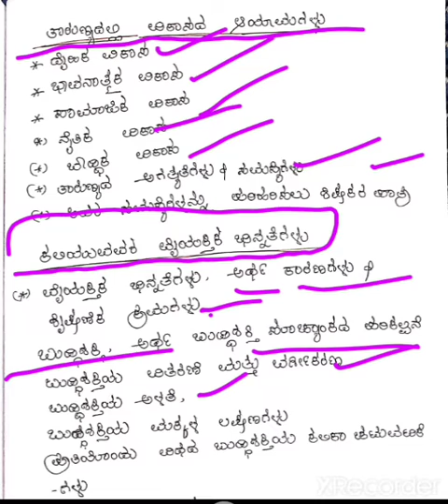HSTR 2022/ Paper -1// ಶೈಕ್ಷಣಿಕ ಮನೋವಿಜ್ಞಾನ //25 ಅಂಕಗಳು // ಪಠ್ಯಕ್ರಮ ವಿಶ್ಲೇಷಣೆ